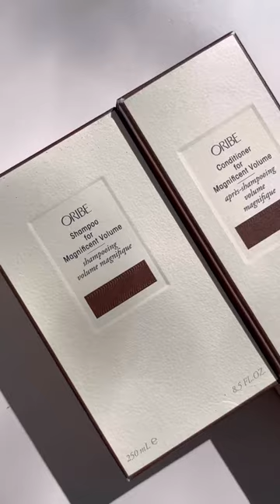For those in search of a little largesse, look no further: get ready with Magnificent Volume. 🤎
🤎Cleanse with the Shampoo for Magnificent Volume, with body-building polymers to wash in uplifting volume & thickness.
🤎Think big with our body-building, gel-cream style moisturizer for hair, with uplifting support for effortless body.
🤎On damp hair, spray Maximista Thickening Spray (our thermal protective body-builder) section by section, from roots to ends and blow-dry to the highest volume.